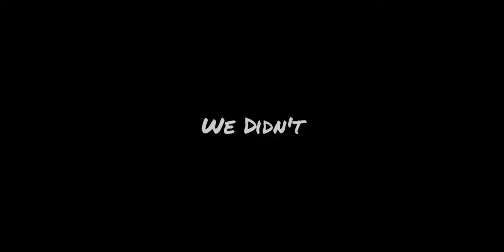Seal Photography Coastal Trip with Drones and Tele Lenses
​@Dawid Jernström and @Pataluth spend three days photographing seals out in the Swedish coast. We pack up the Polestar 2 with DJI Mini 3 Pro drones, Sony A7IV and Nikon Z9 cameras, 600 mm tele lenses and much, much more.

Edited by @dawidjernstrom

For final edits of the photos taken and more of our photography visit our instagrams: